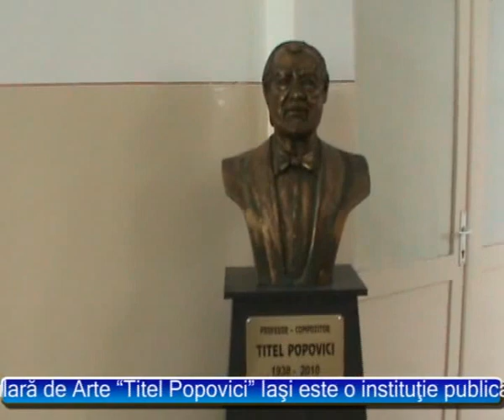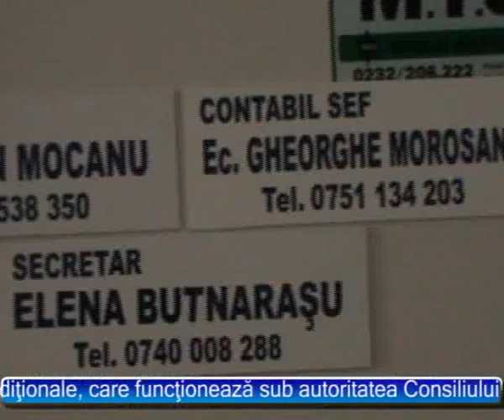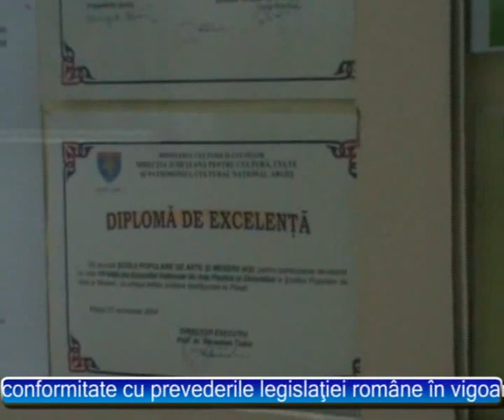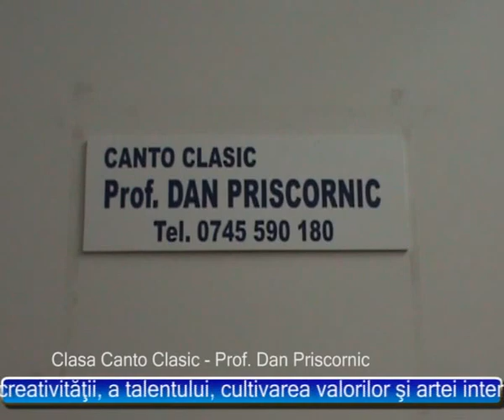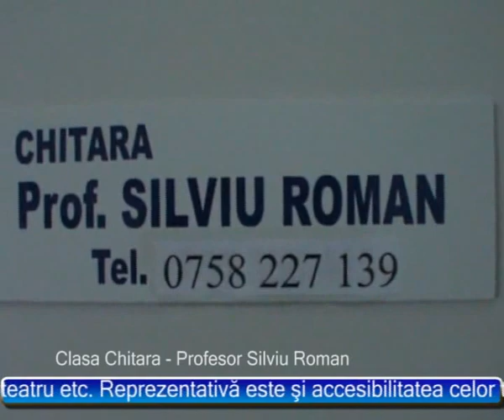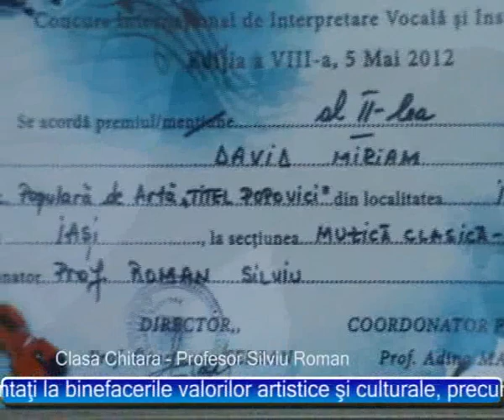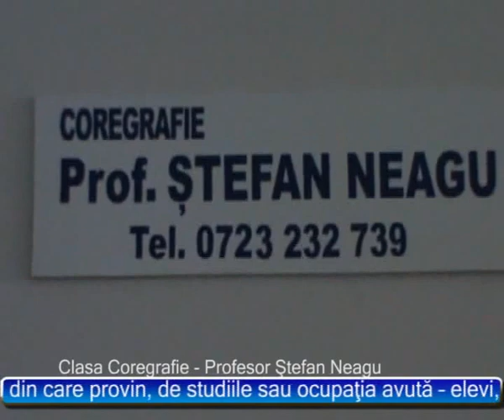Scoala populara de arte "Titel Popovici Iasi - Prezentare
Videoclip de prezentare a activitatii desfasurate la Scoala populara de arte "Titel Popovici Iasi. Institutia organizeaza cursuri de pregatire in domeniile: muzical, pictura, design vestimentar, actorie, coregrafie, jurnalism, televiziune, actorie, sculptura. Absolventii obtin diplome recunoscute pe plan national si international.